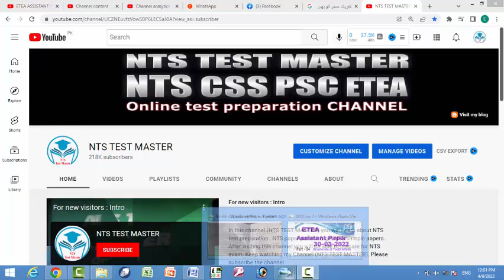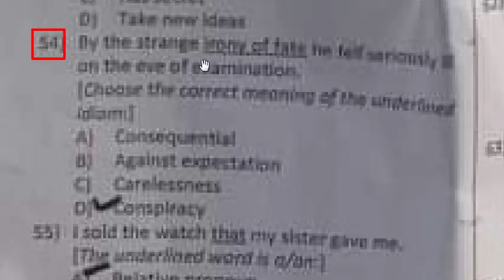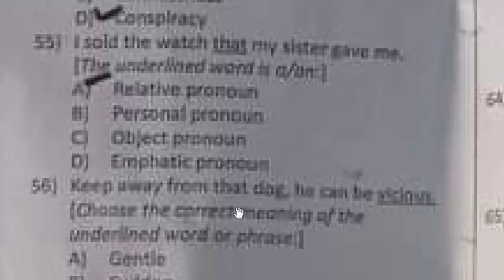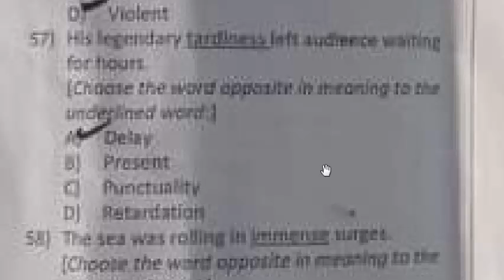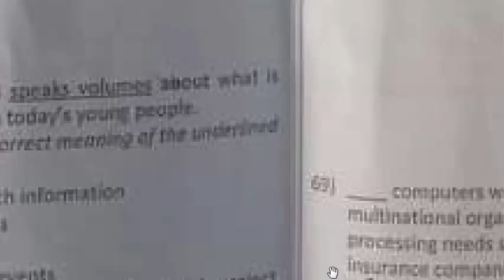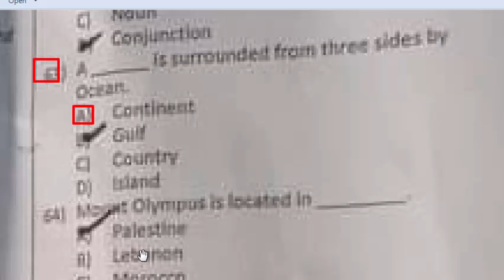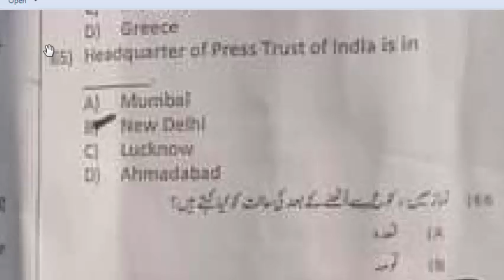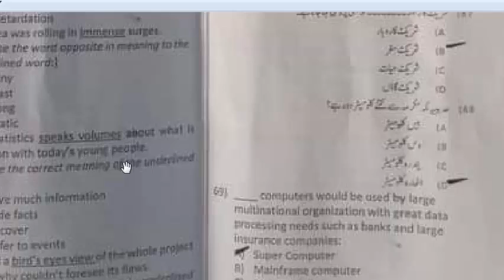Assistant ETEA Paper 30-03-2022 for Directorate of Youth Affairs Peshawar 30-03-2022 : Part - 04